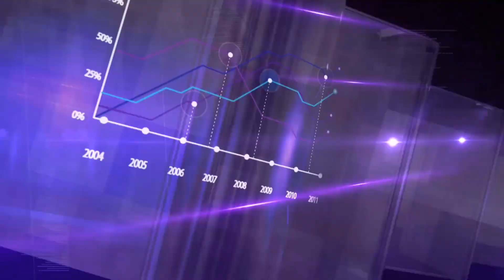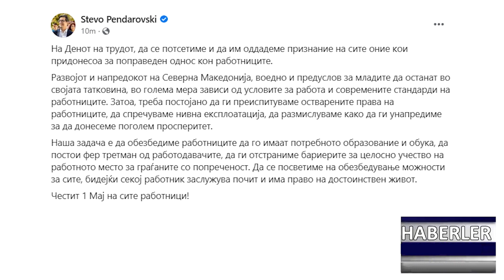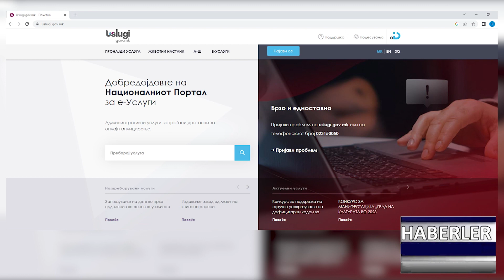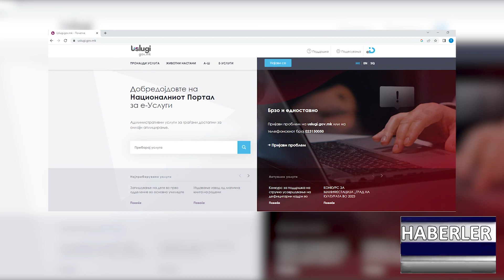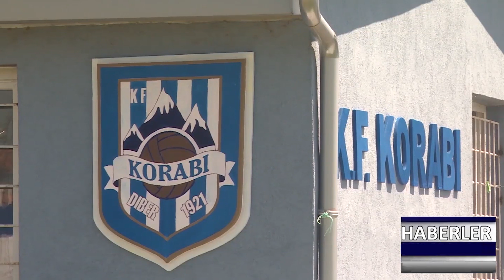DNEVNIK TR 01 05 2023